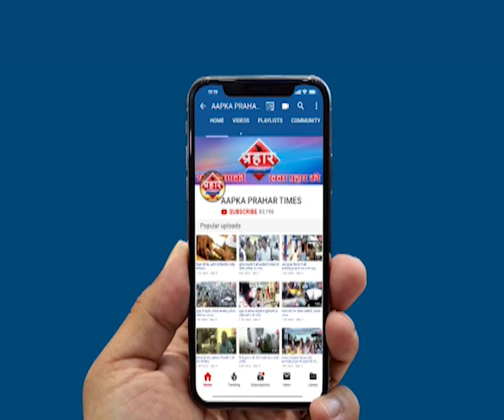चलती ट्रेन से महिला को RPF के जवान ने बचाया|Islamuddin khan ||Aapka Prahar Times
चलती ट्रेन से महिला को RPF के जवान ने बचाया|Islamuddin khan,
चलती ट्रेन में महिला चढ़ने की कोशिश कर रही थी

मगर वक्त रहते आरपीएफ जवान ने बचा लिया,